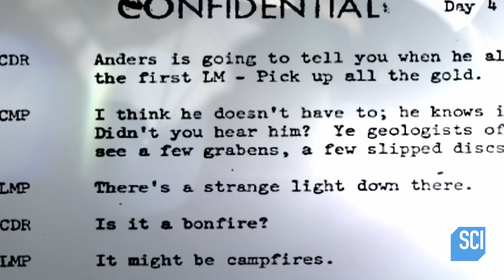"There's a Strange Light" NASA Astronauts Spot Campfires on the Moon | NASA's Unexplained Files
From Season 4, Episode 2: Rise of the Planet Killer
Astronauts describe seeing a bonfire or campfire-like phenomena on the surface of the moon.